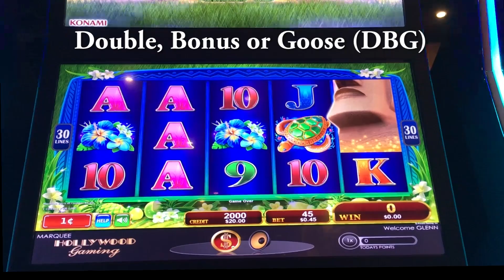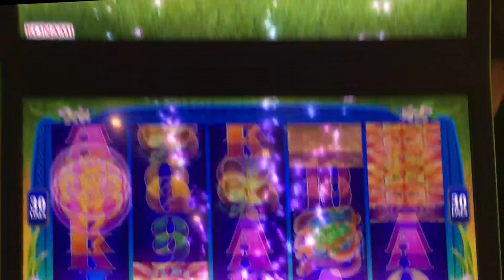++NEW Great Moai slot machine, with The Talking Head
The Great Moai Speaks, again!